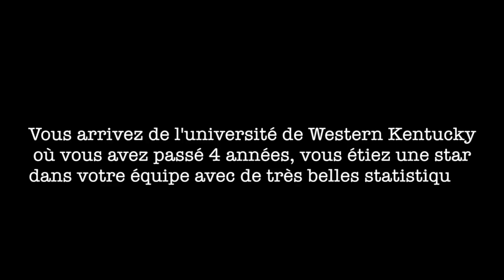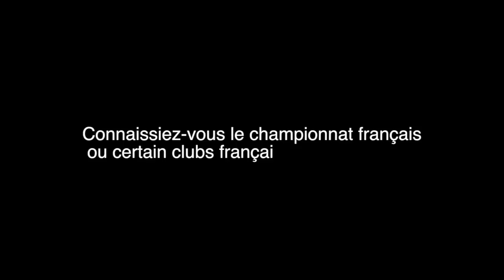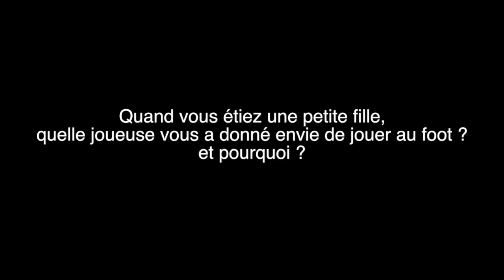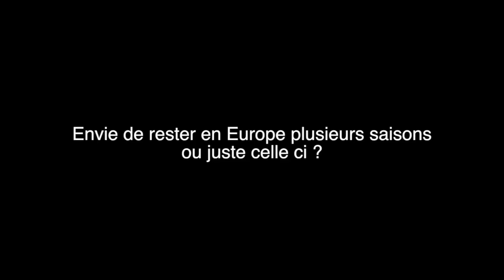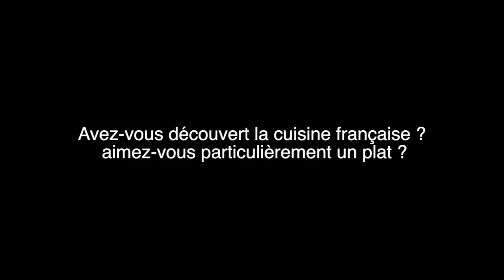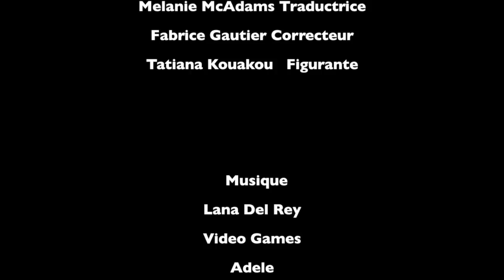Interview Elisabeth "Libby" Stout Goalkeeper Yzeure le 23/09/2012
Interview de Elisabeth Stout goalkeeper de Yzeure par Romain Biard le 23/09/2012